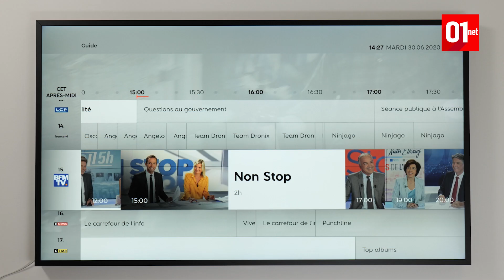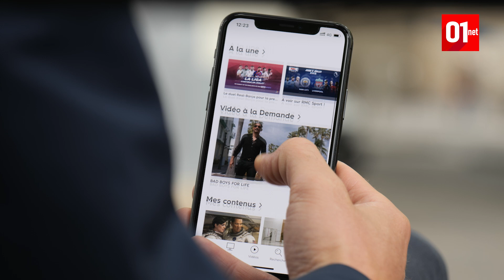Voilà à quoi ressemble l’interface de la SFR Box 8